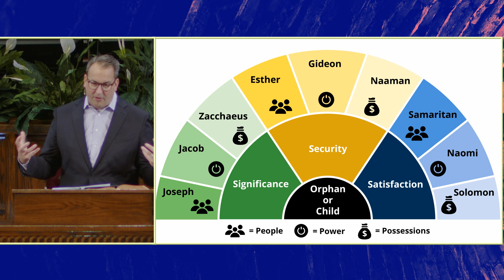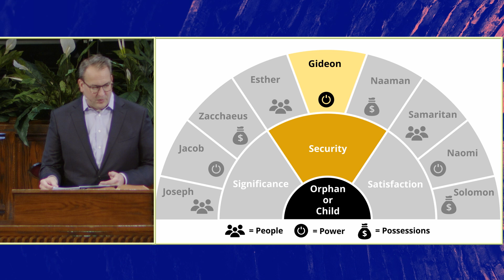Gideon—Seeking Security Through Power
Series: Identity Traps
Speaker: Philip Miller

In this sermon, we look back over 3 millennia to the story of Gideon and his identity trap—seeking security through power.

1) Gideon’s Test

Gideon was a tribal warrior leader-judge. His story takes place between 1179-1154 BC and is recorded in the Book of Judges chapter 6. The context of the story is clear in the opening: the people of Israel did what was evil in the sight of the Lord. They were disloyal and broke the covenant, and so God disciplined them through the oppression of the Midianites. Before the might and strength of the Midianites, the Israelites found themselves powerless and diminished. Yet even in disciplining them, God, in His great love, calls the people of Israel back and restores them through a rescue He is orchestrating.

Enter Gideon, whose name means “hacker.” We find him threshing wheat in a winepress, hiding from the Midianites.  An angel of the Lord appears to Gideon and informs him that the Lord chose him to rescue Israel. But Gideon is scared and feels powerless. He is looking for a security blanked; it’s not enough for Gideon to take God at His word, he wants a sign of tangible confirmation.

You see, Gideon’s insecurity comes from control impulses, always asking God to prove Himself over and over. That sense of control makes Gideon feel safe.

Gideon is looking for security through power. Deep down, Gideon is afraid and insecure. And he wishes more than anything that he could be strong and mighty and valiant, because then things would be different. Then he’d have power and he’d be secure.

And all these “tests” are efforts to gain a semblance of control when everything in life seems so very insecure.

Gideon struggles to trust the promises of God. He’s functionally living like an orphan.

2) Gideon’s Trust

God is patient with Gideon and provides Gideon with the security blankets he needs by participating in a series of tests. So, with his fleece in hand, and 32,000 soldiers at his side, Gideon was starting to see some glimmers of hope. Maybe they could pull this off after all! But God had a different idea in mind: His whole aim was to whittle down Gideon’s army so that He alone would get the glory.

God draws our Gideons insecurity through powerlessness.

3) Gideon’s Triumph

God fought the battle with Midian by using dreams to fill the Midianites hearts with doom and destroy their morale. When Gideon learns that God is fighting the battle for him, he finally believes and trusts God with his fears. He knows his security lies in the power of the Lord who fights for His children.

Gideon discovered real security in the power of God. He learned that “the battle belongs to the Lord.”

Takeaway: True security is found in our Father’s care.

In Jesus, we have a Heavenly Father who is watching over our lives with loving-care and protection.  If you are in Jesus Christ today, sin will not hold you, Satan cannot keep you, and death will not defeat you. You are secure forever in the undying love of God! You are safe always in Christ for all time and eternity! You are kept by the Spirit, sealed for incomparable glory!

Judges 6-8